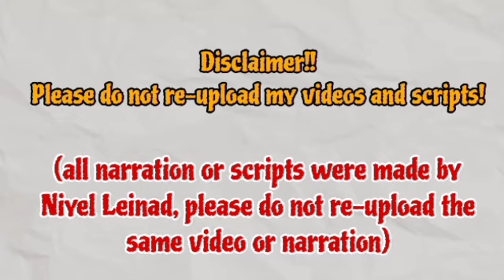Mija was kicked out of Jiyoung's house after .. | Beauty and Mr. Romantic 미녀와 순정남